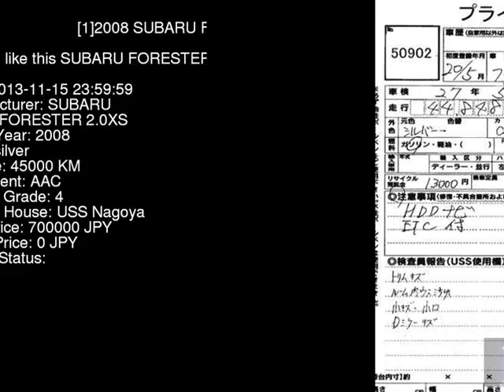2008 SUBARU FORESTER 2.0XS SH5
the Authority on JDMs since 2007!  . Details on this car from auction in Japan